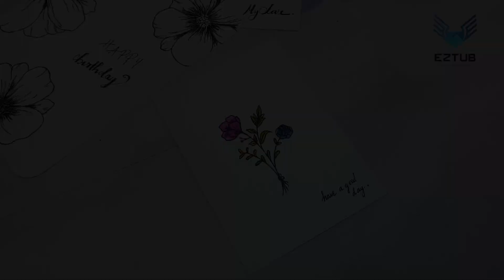VCLF14 / Creating Beautiful Presentations Have A Good Day Card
Before you go planning this next craft session with the kids, take a look at the supplies you’ll need to buy:
4x paper squares (4’’x 4’’)
Scissors
Craft glue
Pencil
Glitter glue
Step 1
For this DIY project, consider working on a flat surface to help you fold and crease the paper effectively. Bring one end of the paper over to the other side, folding it diagonally over.

Make sure that the ends overlap each other, as shown below.
You will have a triangular piece of paper like this.
Step 2
Grab one of the longer ends and fold the paper once more. You’ll find yourself with another triangle, albeit smaller.